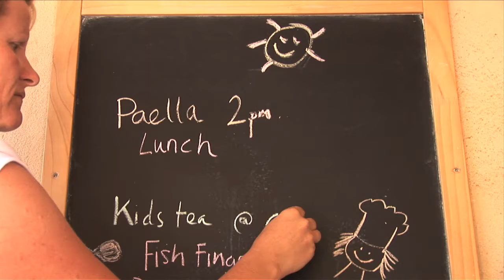Family-friendly Holidays in Spain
Caserío del Mirador is a family-run country house retreat for families with small children, set high above the Jalon Valley overlooking a magnificent landscape to the sea. Enjoy the sun and clean air among peaceful olive and almond terraces.

The accommodation is flexible including spacious apartments, luxury suites and guest rooms in the house. We have created lots of areas for eating, drinking, reading, sunbathing and snoozing. We invite you and your family to relax, revive your senses and enjoy yourselves.